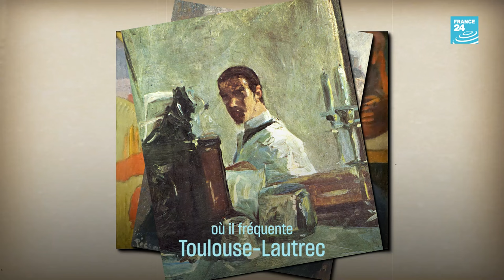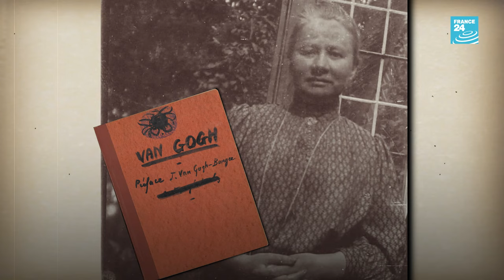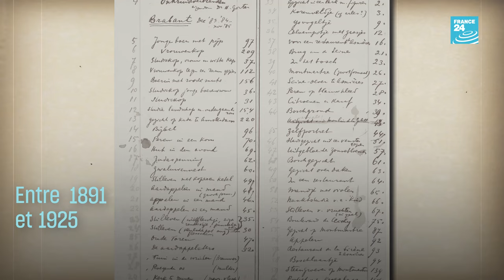Jo Bonger, la femme qui a révélé Van Gogh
Elle était la belle-sœur de Vincent Van Gogh, la femme de Théo. Jo Bonger n’a rencontré Vincent que quelques fois. Et pourtant, c’est grâce à elle qu’il est aujourd’hui l’un des peintres les plus connus et admirés de l’histoire.